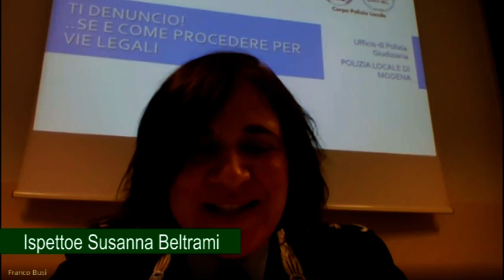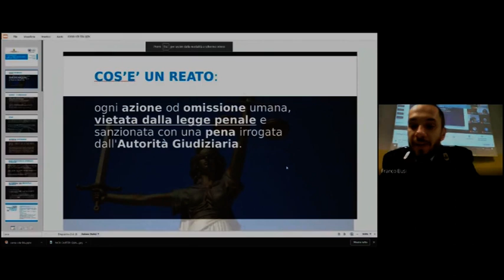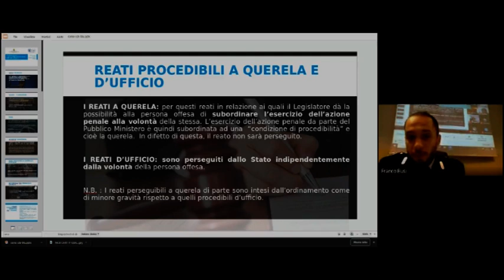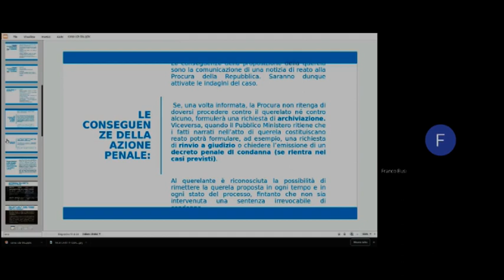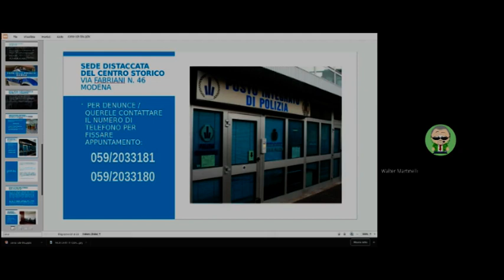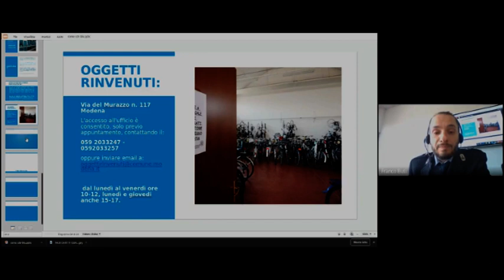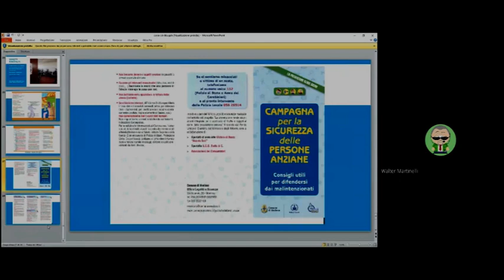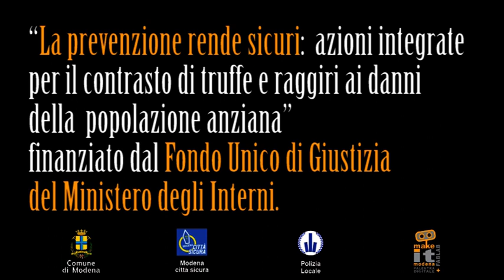Ti denuncio! se e come procedere per vie legali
Webinar a cura di Ufficio per le Sicurezze e la Legalità e Polizia Locale del Comune di Modena.
Progetto “La prevenzione rende sicuri: azioni integrate per il contrasto di truffe e raggiri ai danni della popolazione anziana” finanziato dal Fondo Unico di Giustizia del Ministero degli Interni.